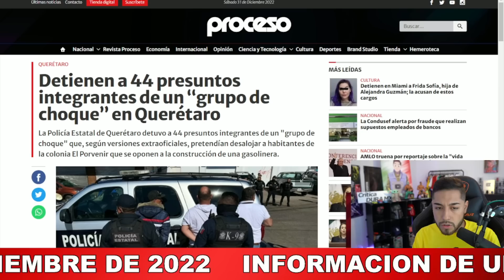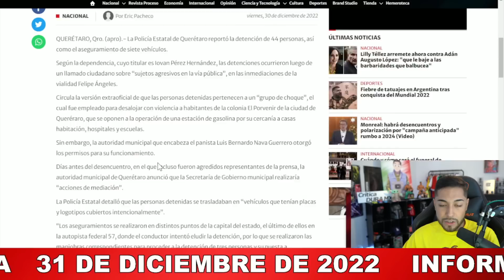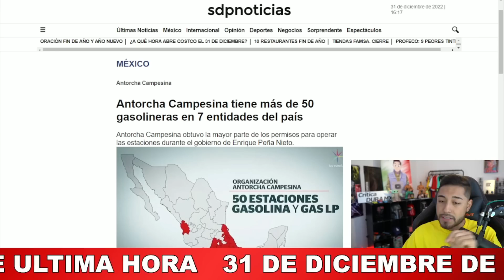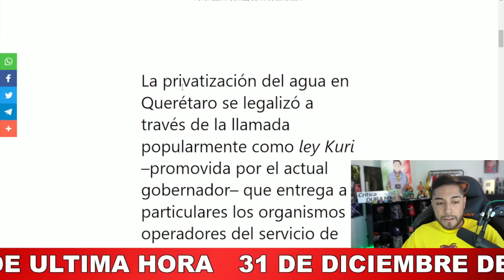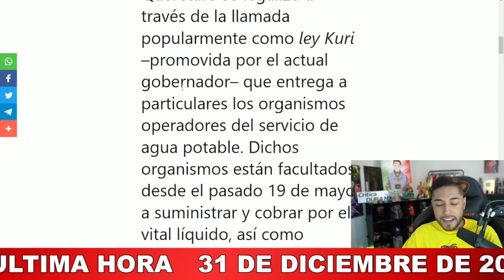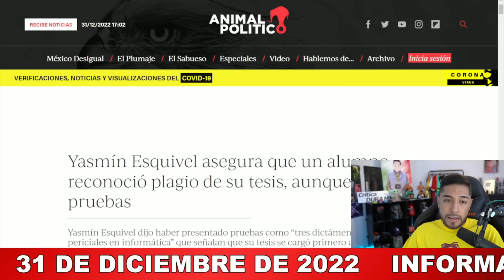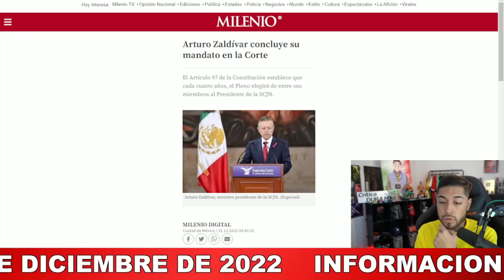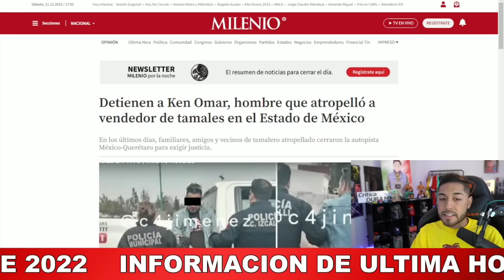NOTICIÓN FIN DE AÑO! CAEN 44 QUIEN LO HUBIERA IMAGINADO INFORME DE ÚLTIMA HORA